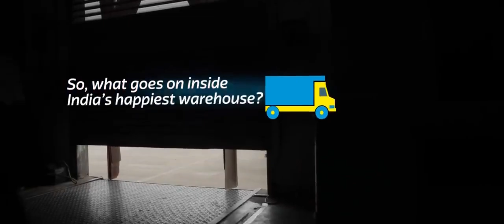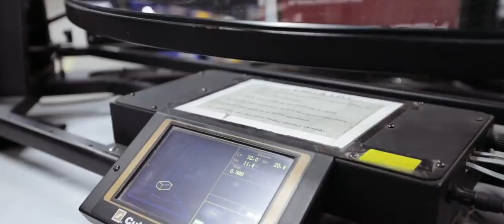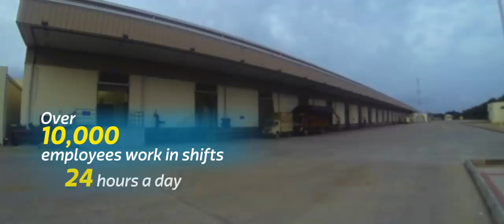Inside Flipkart warehouse | See how an e-commerce website's Warehouse works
In this video you will get fare understanding of how an ecommerce warehouse works with a live example of Flipkart warehouse.

NOTE : This is not my video, and i also don't know the actual owner of this video .. if this video is in your copyright then pls connect. I will give due credits for sure 🙂